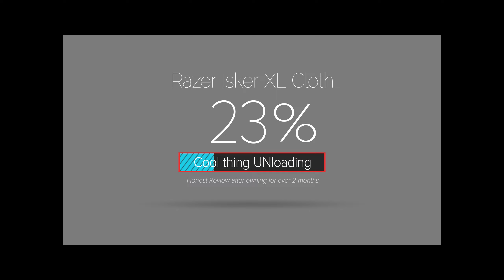Why do I keep getting suckered in by Razer? This time it’s the Isker Chair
As I started out making videos,  Razer products seemed appealing.  Decent quality, not the highest price point, many people use their products.  But I have found Razer products to be cheap, overpriced and under performing when put into use.

The Razer Isker chair is a great example of that.

Looked good on paper but one of the worse chairs I have owned.